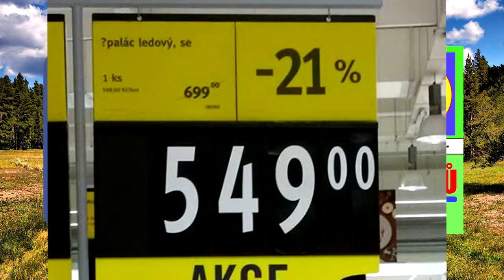TOP 10 NEJLEPŠÍCH MÍST V GTA 5